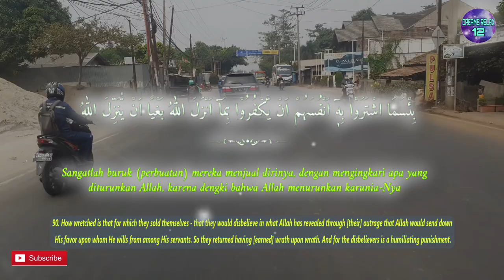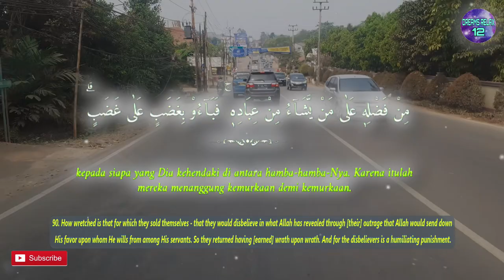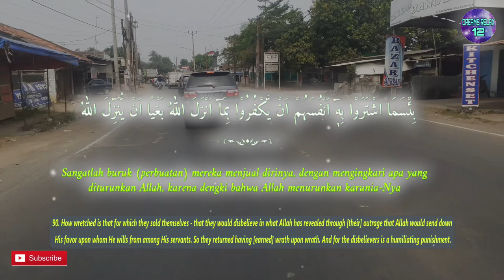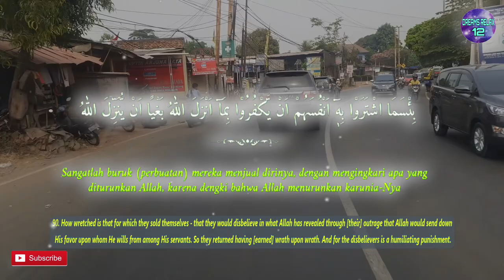One Day One Ayat Surah AL BAQARAH Chapter 90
بِئْسَمَا اشْتَرَوْا بِهٖٓ اَنْفُسَهُمْ اَنْ يَّكْفُرُوْا بِمَآ اَنْزَلَ اللّٰهُ بَغْيًا اَنْ يُّنَزِّلَ اللّٰهُ مِنْ فَضْلِهٖ عَلٰى مَنْ يَّشَاۤءُ مِنْ عِبَادِهٖ ۚ فَبَاۤءُوْ بِغَضَبٍ عَلٰى غَضَبٍۗ وَلِلْكٰفِرِيْنَ عَذَابٌ مُّهِيْنٌ

English Sahih International :
90. How wretched is that for which they sold themselves - that they would disbelieve in what Allah has revealed through [their] outrage that Allah would send down His favor upon whom He wills from among His servants. So they returned having [earned] wrath upon wrath. And for the disbelievers is a humiliating punishment.

Terjemah Kemenag 2002 :
90. Sangatlah buruk (perbuatan) mereka menjual dirinya, dengan mengingkari apa yang diturunkan Allah, karena dengki bahwa Allah menurunkan karunia-Nya kepada siapa yang Dia kehendaki di antara hamba-hamba-Nya. Karena itulah mereka menanggung kemurkaan demi kemurkaan. Dan kepada orang-orang kafir (ditimpakan) azab yang menghinakan.

Tafsir Ringkas Kemenag :
Mengecam perbuatan mereka yang disebutkan dalam ayat yang lalu, Allah berfirman, “Sangatlah buruk perbuatan mereka menjual dirinya, yaitu menukar kebahagiaan abadi dengan kenikmatan duniawi dengan cara mengingkari, yakni terus-menerus menutupi kebenaran, apa yang diturunkan Allah, berupa wahyu melalui nabi-nabi dan rasul-rasul-Nya. Mereka mengingkarinya bukan karena tidak tahu kebenarannya, tetapi karena dengki bahwa Allah menurunkan karunia-Nya, yaitu kenabian, kepada siapa yang Dia kehendaki di antara hamba-hamba-Nya yang paling wajar, dalam hal ini Nabi Muhammad . Karena itulah wajar jika mereka menanggung kemurkaan demi kemurkaan, yaitu murka Allah karena kedengkian dan karena kedurhakaan, termasuk keingkaran mereka terhadap Nabi Isa. Dan kepada orang-orang kafir ditimpakan azab yang menghinakan.”